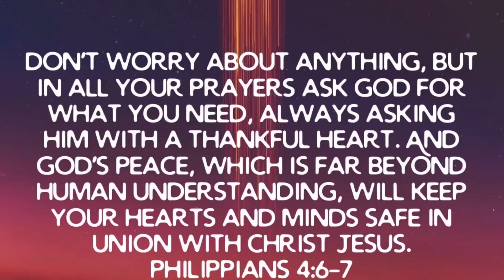COVID-19 & The Duty of God’s Church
This unprecedented time of outbreak due to the COVID-19 is NOT the time for the church to panic along with the world. This is the time for us to plant both feet in the Word & promises of God and show everyone where our faith truly is. We have preached trusting in the Lord during uncertain times, having faith in God during trials, & the promises of God that never fail. Now is the time to put all of this into action! COVID-19